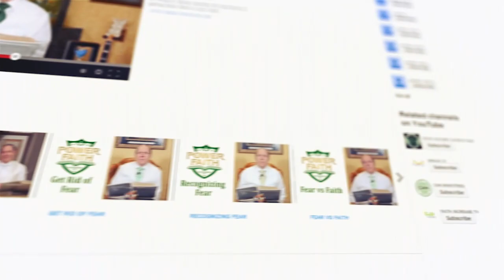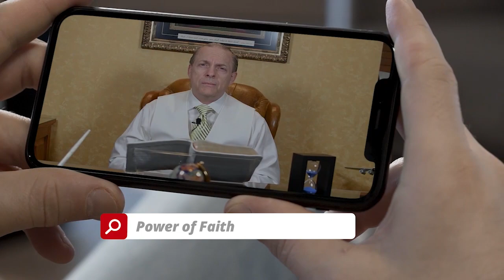Working the Word Within #3